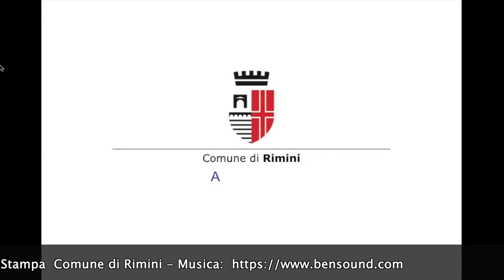Intervista a Mauro Felicori Ass.re Regionale alla Cultura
Rimini capitale italiana della cultura 2024